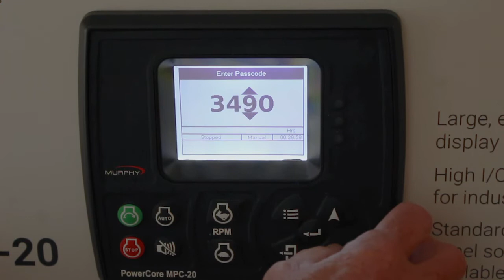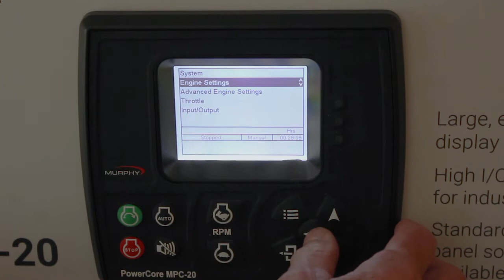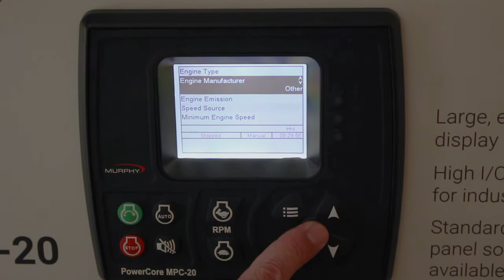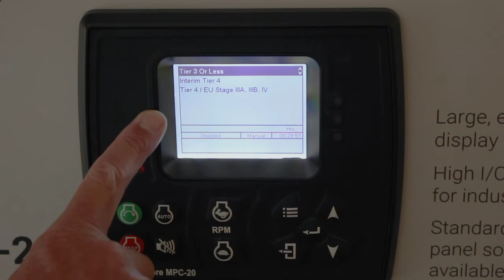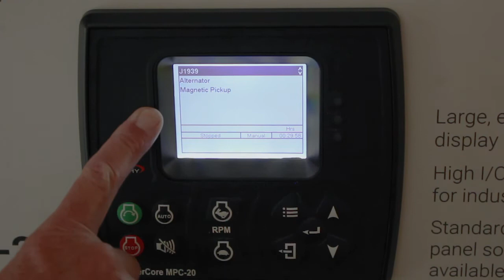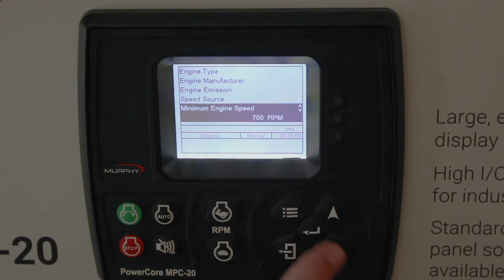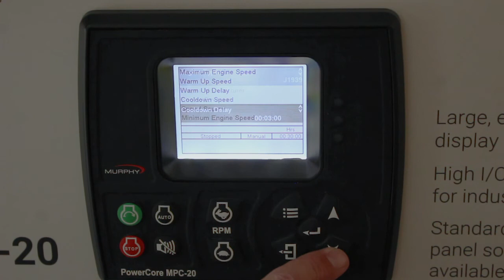PowerCore® Series: Engine Settings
Learn how to navigate and adjust the Engine Settings menu on your PowerCore series devices. Get step-by-step guidance on configuring essential engine parameters to ensure smooth operation and optimal performance.